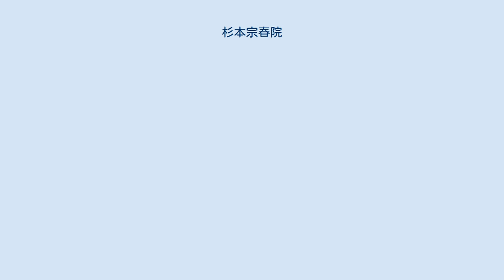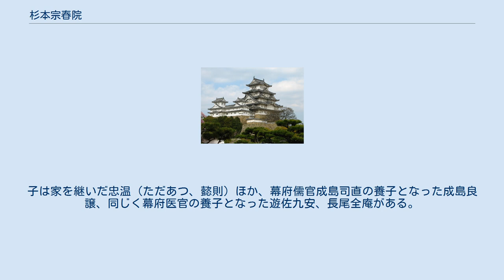杉本宗春院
杉本 宗春院（すぎもと そうしゅんいん、明和7年（1770年） - 天保7年8月8日（1836年9月18日））は、江戸時代後期の幕府医官。
字は子敬、名は良敬、良（りょう）、号は樗園（ちょえん）、通称は幸太郎、忠恩、仲温（ちゅうおん）。
幕府医学館考証派を代表する儒医。
 幕府医官・宮村永顺受正の子息として生まれ、同じ医官・杉本良猷の養子となる。
天明元年（1781年）家を継ぎ、杉本氏第六代となる。
寛政6年（1794年）御番医師、同9年（1797年）西の丸侍医と累進し、同10年（1798年）転科を許され内科となる（杉本氏は外科の家柄であった）。
文化5年（1808年）法眼となり、本城侍医となった。
文政13年（1830年）法印に登り宗春院と号した。
医学館総裁多紀元簡の没後、代って医学館を主導した。
当時の代表的儒者である佐藤一斎とは親友であった。
天保7年（1836年）没し、谷中瑞輪寺に葬る。
子は家を継いだ忠温（ただあつ、懿則）ほか、幕府儒官成島司直の養子となった成島良譲、同じく幕府医官の養子となった遊佐九安、長尾全庵がある。
また懿則の三女は佐藤一斎の嗣子・立軒に嫁いでいる。
 ^ 8月7日没とある。
佐藤一斎全集　第13巻 腹暦 上（天保9年から嘉永1年までの日記を収録）明徳出版社　p88 ^ 蘭学の家桂川の人々第2巻p373